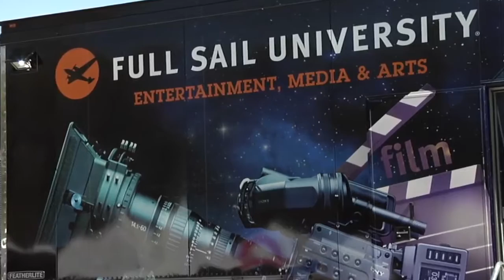High School Nation Tour At Godby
Spring Break rolled over another day at Godby High School with the High School Nation Tour putting on a free concert.  The concert was designed to show students the artistic side of school.  Godby was one of about 50 schools nationwide to be chosen for the concert.